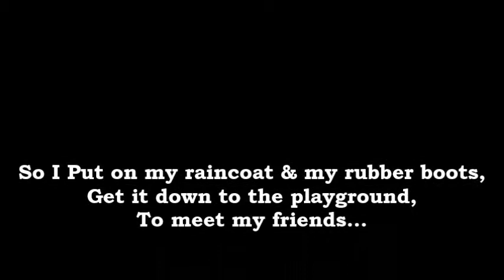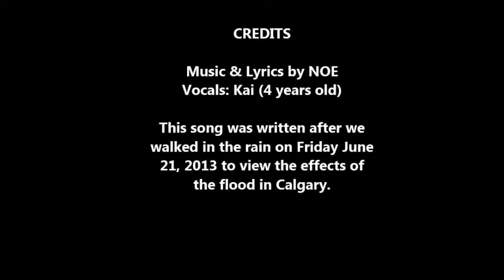Raining in Calgary Song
A two minute song created and inspired by the June 2013 Calgary flood.